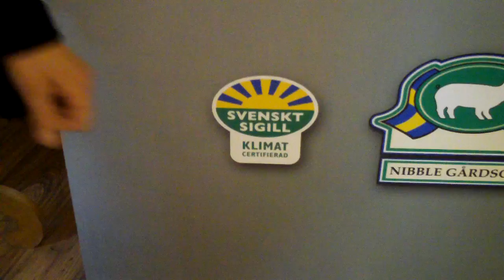Klimatcertifierade mervärden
Anna Richert berättar om klimatcertifieringen, ett intressant och nytt/nyttigt verktyg för den Svenska matens mervärden. Och något om" Nibble-case"-först ut med klimatcertifierad slaktsvinproduktion.